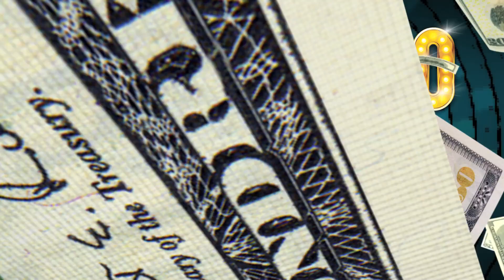BT19 0109 125k Prize is Right 05